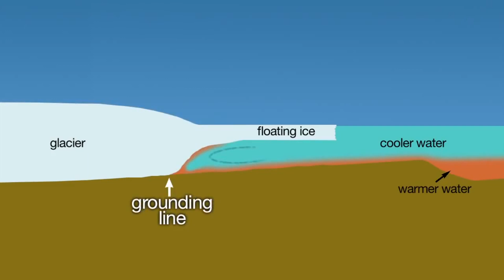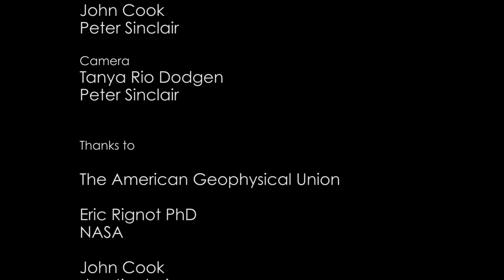The AGU Interviews: Eric Rignot, Part 3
If you watch no other video in this series, do watch this one.
You'll get a hint of why we were picking our jaws off the floor after Dr. Rignot's interview.